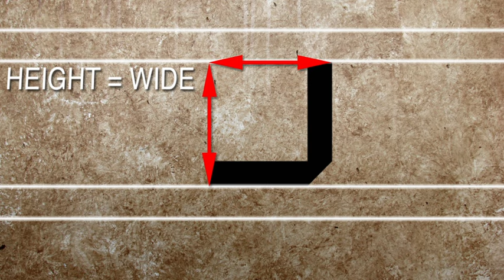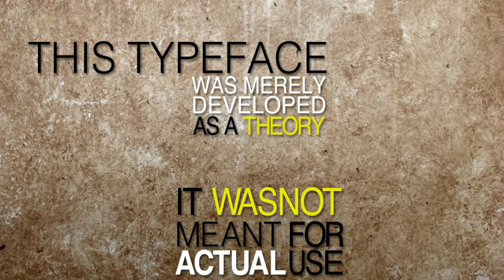Wim Crouwel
Animated by Max Tran on Adobe After Effect CS5